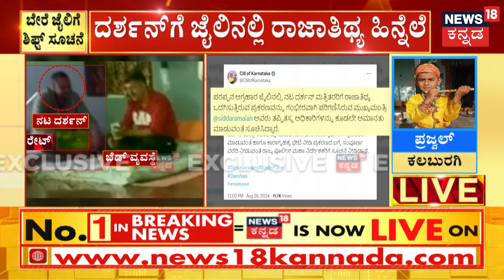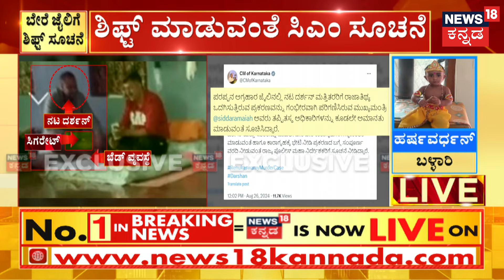Darshan Photo Viral | ಹಿಂಡಲಗಾ ಜೈಲಿನ ಬಗ್ಗೆ ಮಾಹಿತಿ ಸಂಗ್ರಹ | G Parameswara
News18 Kannada Live | ನ್ಯೂಸ್ 18 ಕನ್ನಡ ಲೈವ್
Karnataka | ಕರ್ನಾಟಕ
Kannada | ಕನ್ನಡ